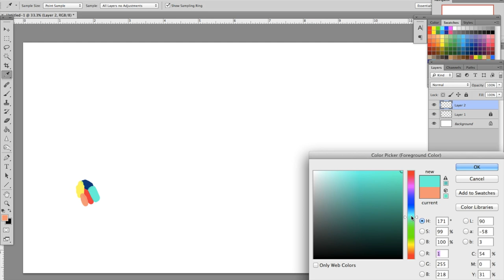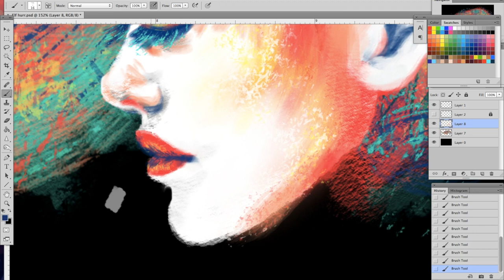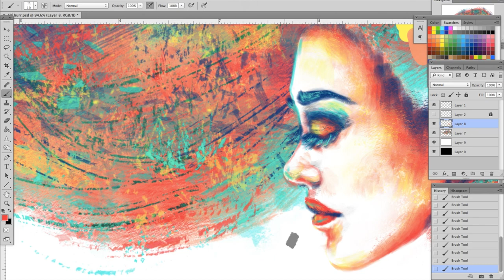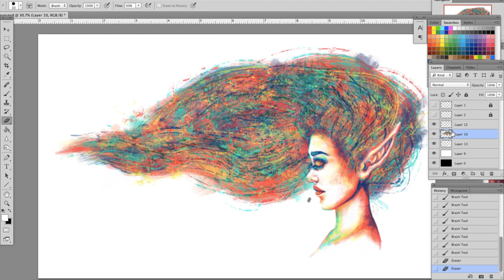"Hair Spray 2" Speed Painting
The making of my latest digital painting "Hair Spray 2" :)
I've been working on improving my art skills since the summer, and recently started working on this style because it's lots of fun!